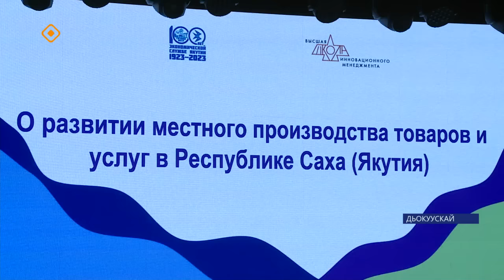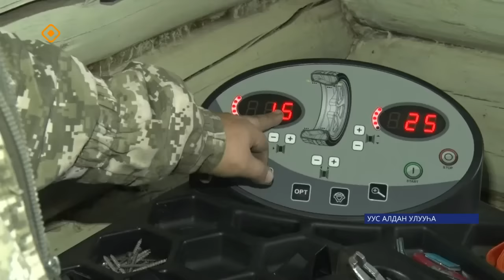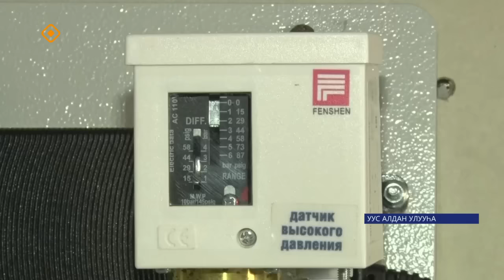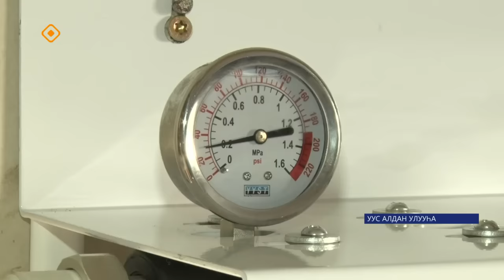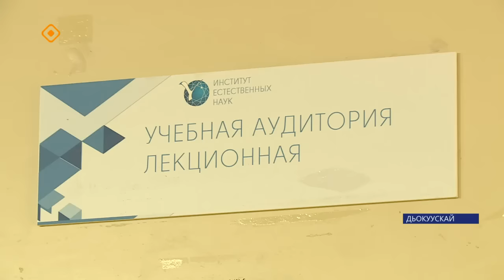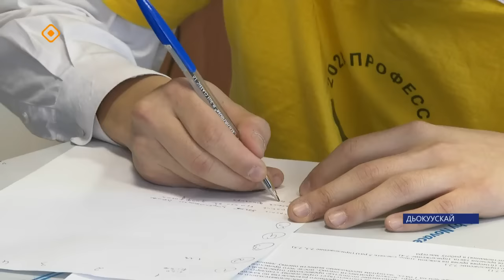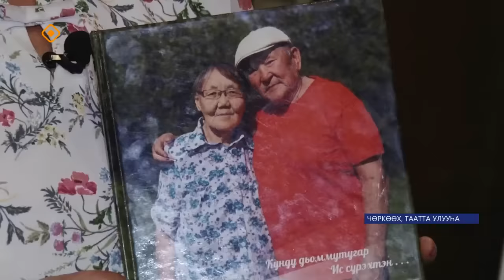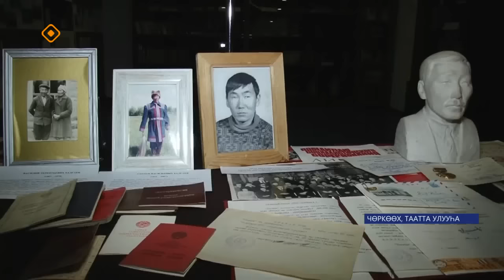«Саха сирэ» информационнай биэрии. Сэтинньи 7 күнэ 13:30